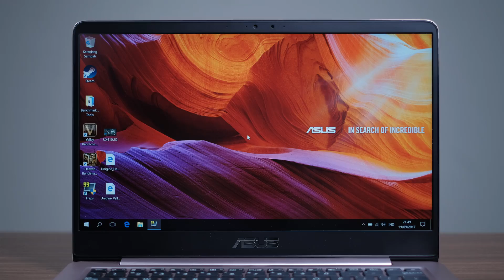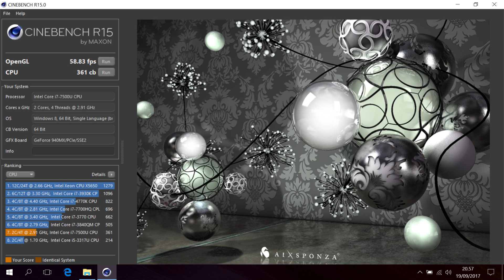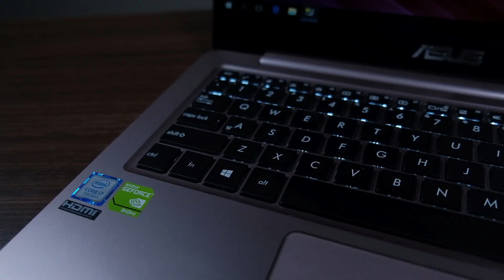Cocok dibawa Kerja ataupun Kuliah. Asus Zenbook UX410UQ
Hai Bois !
Let's Review the Zenbook UX410UQ!
Laptop ringan yang dapat dibawa kemana-mana dan memiliki performa yang gak kalah apik!

Spesifikasi :
- Intel® Core™ i7-7500U
- RAM 8GB DDR4
- nVidia  Geforce GT940MX
- HDD 1TB
- SSD 128GB
- 14" FHD (1920x1080) IPS Display
- Windows 10 Home SL